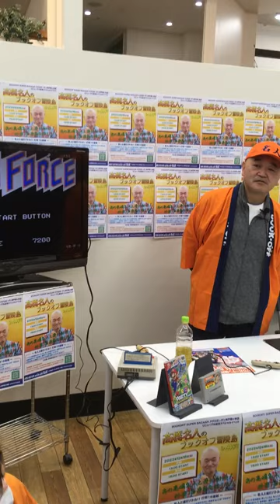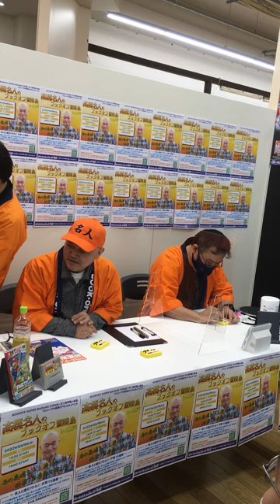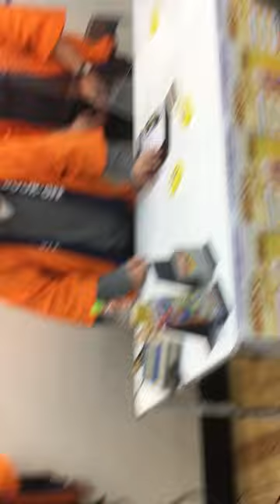22/12/18 新長田アグロガーデン BOOKOFF 高橋名人トークショー13:00～ 後半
続きのシュウォッチ対決は個人情報あるのでカットしました
BOOKOFFスタッフさん78vs名人124
１人目の対戦者さん69　  vs名人127
２人目の対戦者さん60　  vs名人125
３人目の対戦者さん85　  vs名人125　と安定の名人でした